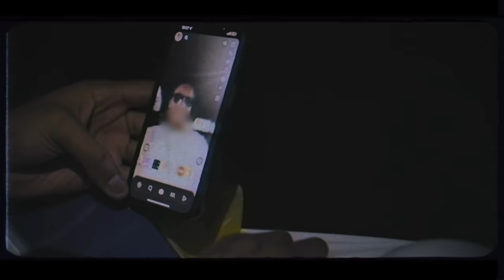Russ Millions x Buni x Tee Rowdy - Love Language (Official Video)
Produced by Sebz and AV
Directed by Akash